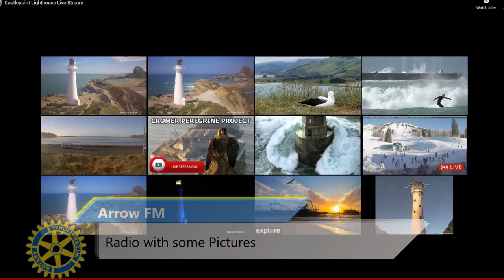MMP - Move Mingle and Play - 18-02-2021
MMP - Move Mingle and Play with Rob Maunsell on 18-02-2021. What to do and where to go, Wairarapa wide.